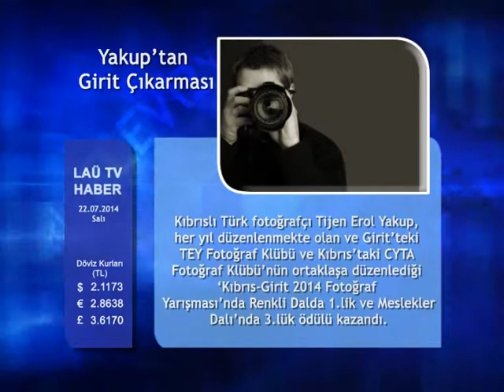22 Temmuz, Laü TV Haberler